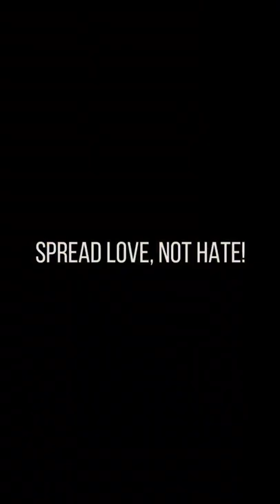🤯 END RESULT IS CRAZY Acrylic Pouring | Fluid art | Oddly Satisfying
Acrylic Pouring, fluid art fun.